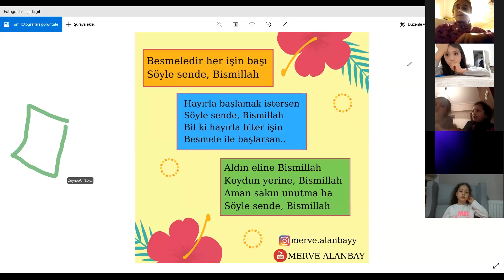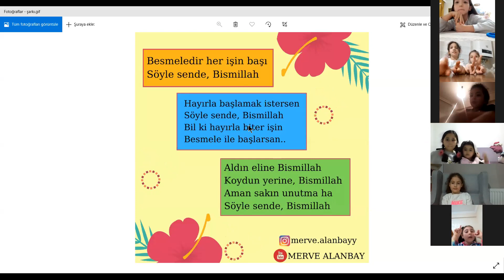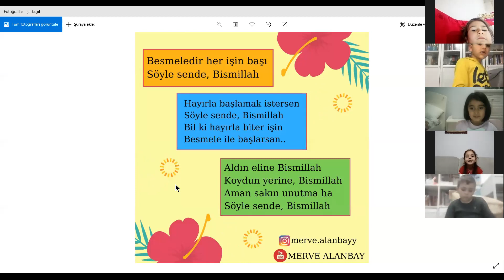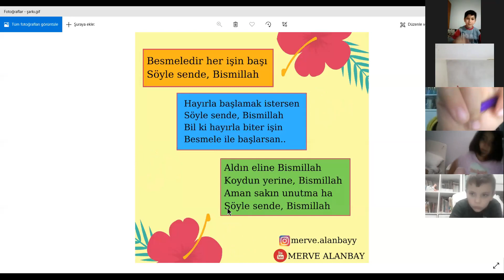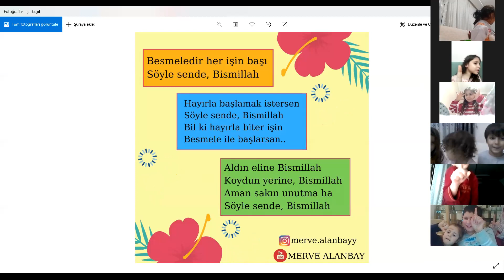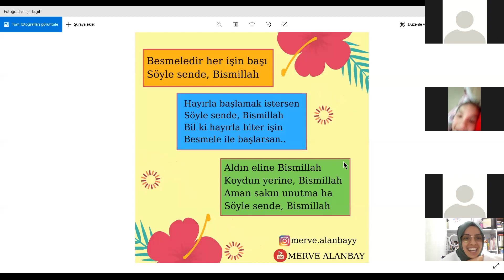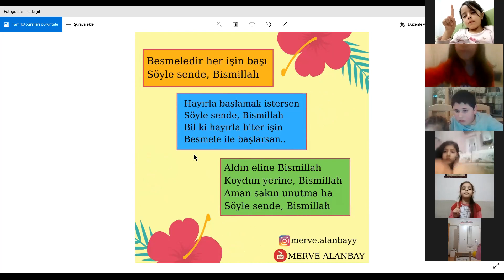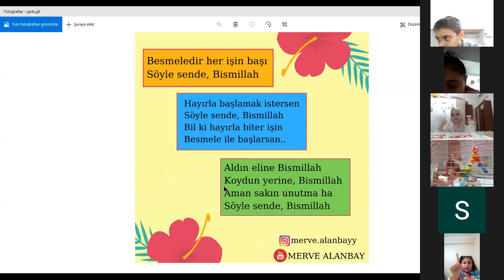Zoom'da Hikâye Saati - Tuti'nin Besmelesi - Besmele Ne zaman Söylenir? Ne Anlama Gelir?